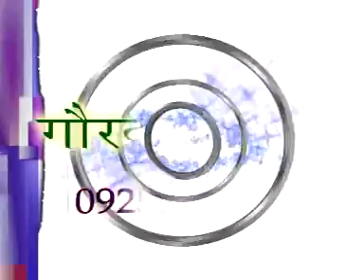Sodagar Ne Esi Lugai Dekhi Na / Dosa Haryanvi Ragni Comption / Ndj Music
TITLE -

SONG - Dosa Haryanvi Ragni Comption

SINGER -

MUSIC - Live

EDITOR - NNT